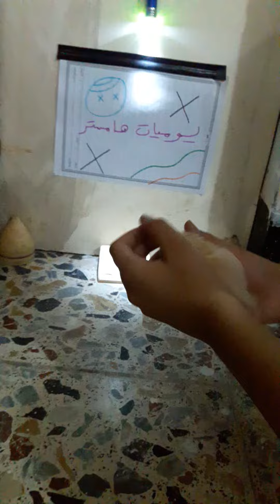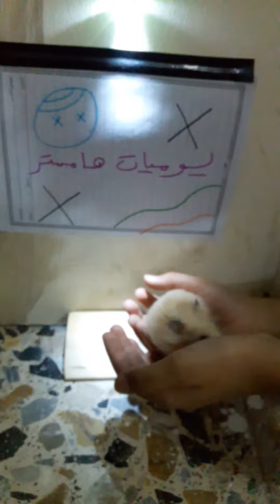يوميات هامستر 8 🤗🤗🤗😇